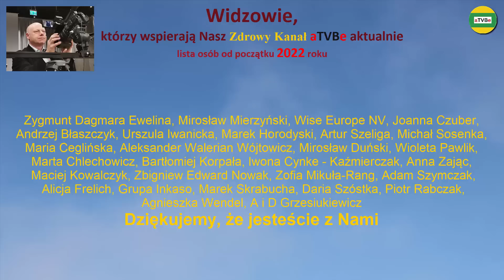LAWENDA - CUDOWNA ROŚLINA O SZEROKIM SPEKTRUM DZIAŁANIA Zdzisław Oszczęda i Artur Borowski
RABATY - spis sklepów i usług z rabatami dla Widzów:
RABAT - 20% na HYDROLAT LAWENDOWY, WODĘ PLAZMOWANĄ I INNE PRODUKTY firmy NANTES
3 kanały o tematyce zdrowotnej:
Przelewy z zagranicy KOD SWIFT: GBGCPLPK
Dla Widzów aTVBe przykładowe rabaty na zakup różnych produktów i usług:
Partner Medialny: aTVBe Zdrowy Kanał
Realizacja filmowa i montaż: Artur Borowski
Produkcja: aTVBe Studio